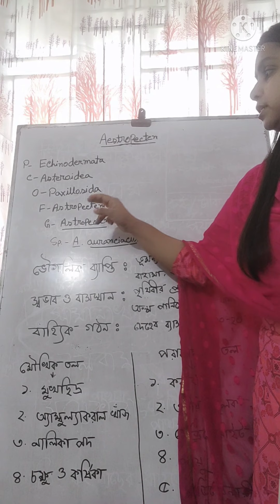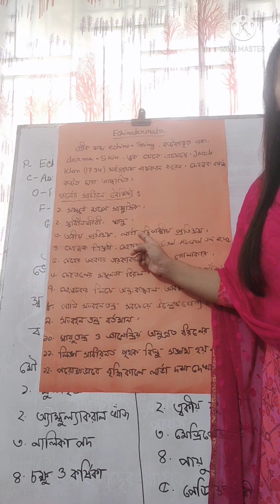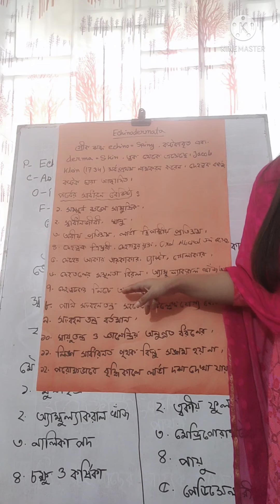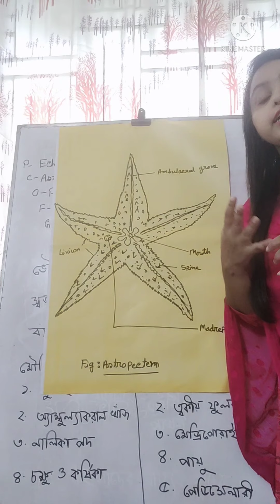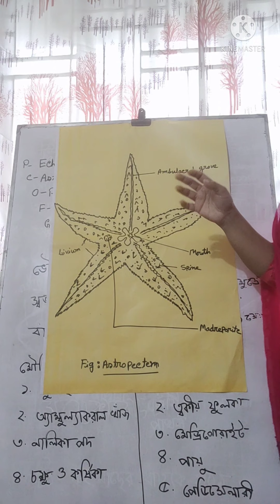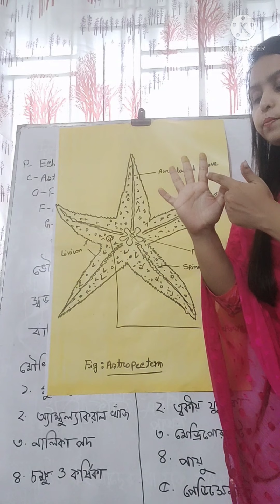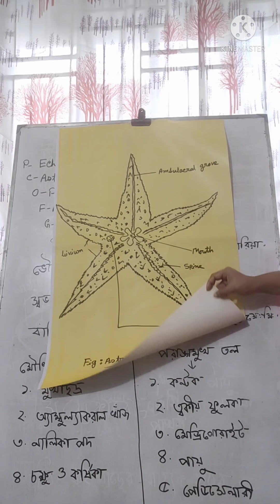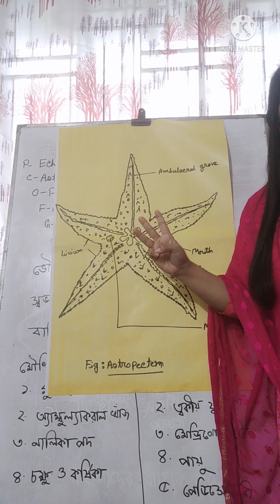Astropecten.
external structure.